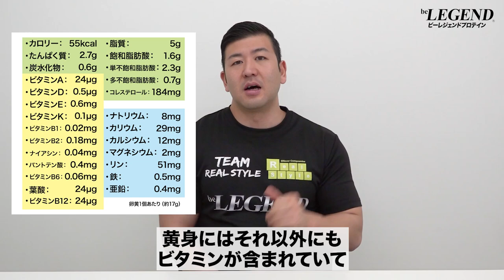【筋トレ】テストステロンを高める 4つの食べ物 | ボデイビルチャンピオンが解説【ビーレジェンド プロテイン】【ビーレジェンド プロテイン】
テストステロンは男性ホルモンの1つで心身の健康を保つのに重要な役割を果たします
テストステロンは筋肉を作るのには欠かせないホルモンで筋合成を担うホルモンの1種でもあります
今回は「テストステロンを高める 4つの食べ物」についてボデイビルチャンピオンが解説します
テストステロンの働きと高める 5つの生活習慣
00:00 オープニング
00:18 始めに
02:33 テストステロンを高める食べ物 ①
04:33 テストステロンを高める食べ物 ②
05:48 テストステロンを高める食べ物 ③
06:45 テストステロンを高める食べ物 ④
07:24 テストステロンを下げる食べ物 ①
07:53 テストステロンを下げる食べ物 ②